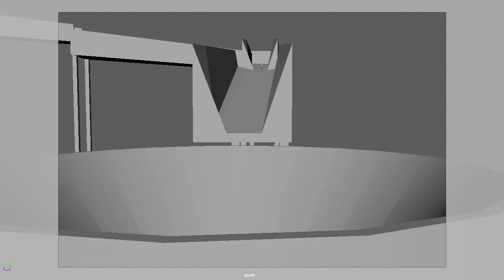PiggyBank Play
My animation of a pig at play.